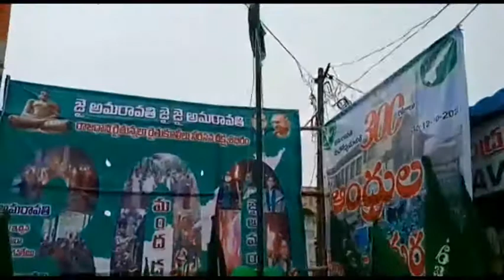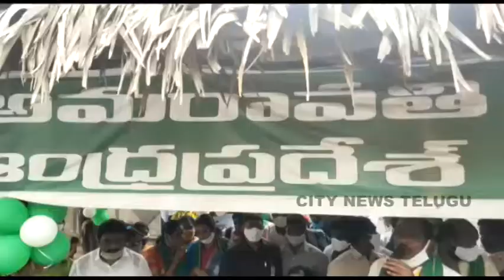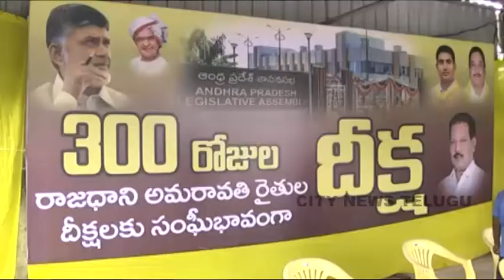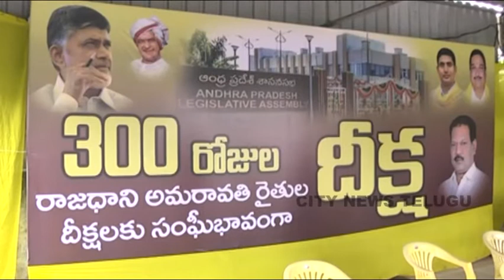CITY NEWS TELUGU 12.10.2020/2